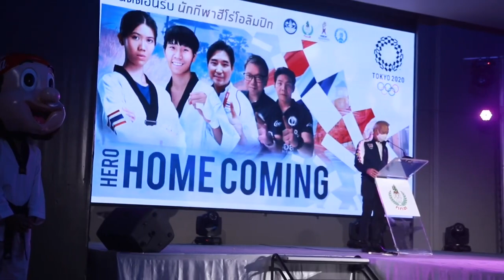"เทนนิส"พาณิภัค" ฮีโร่เหรียญทองเทควันโด รับตำแหน่ง "ทูตกีฬาและท่องเที่ยว" ที่เป็นนักกีฬาคนแรกของไทย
รมว.ท่องเที่ยวและกีฬา พิพัฒน์ รัชกิจประการ มอบตำแหน่ง "ทูตกีฬาและท่องเที่ยว" ให้ "น้องเทนนิส"พาณิภัค วงศ์พัฒนกิจ ฮีโร่ผู้สร้างประวัติศาสตร์ เหรียญทองเทควันโดโอลิมปิกเกมส์  และเป็นนักกีฬาคนแรกที่ได้รับตำแหน่งนี้ พร้อมทำหน้าที่ ในฐานะตัวแทนของประเทศไทย ที่จะช่วยส่งเสริมและประชาสัมพันธ์วงการกีฬาการท่องเที่ยว ของประเทศไทย ให้เป็นที่รู้จักไปอย่างกว้างขวาง ขณะด้าน"บิ๊กเอ"ผศ.พิมล ศรีวิกรม์ นายกสมาคมเทควันโด เผยเคล็ดลับผงาดทองโอลิมปิกเกมส์ 2020 ผ้ายันต์ สมเด็จพระมหารัชมงคลมุนี (ธงชัย ธมฺมธโช) วัดไตรมิตรวิทยารามวรวิหาร ที่ให้ไว้ โค้ช เช ยอง ซอก ใช้ลูบหน้า และเกราะทุกครั้งที่แข่ง อธิฐานไม่ให้คู่ต่อสู้ได้แต้ม เตรียมนำเหรียญทองไปกราบ พร้อมขอให้ สมเด็จฯธงชัย ตั้งชื่อไทยให้โค้ชเช ด้าน น้องเทนนิส ยกนายกเทควันโด เป็นพ่อคนที่ 2 ทำให้มีวันนี้